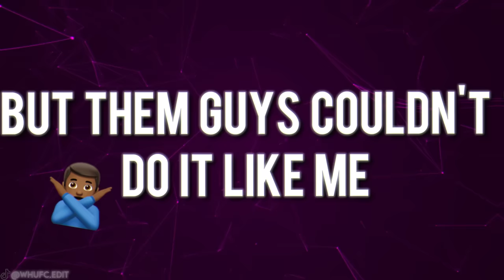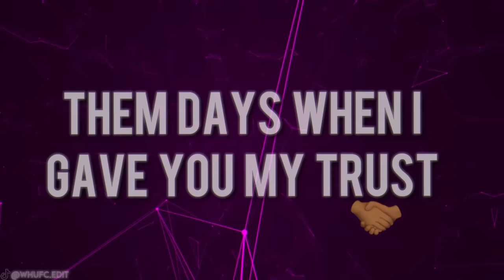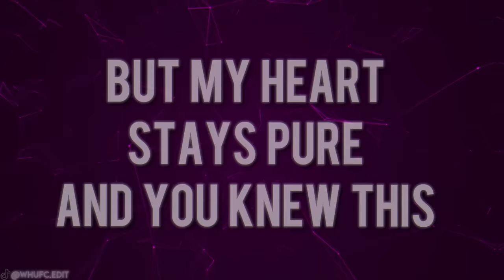TKANDZ - NO SLEEP (ft. Tjugga) [OFFICIAL LYRIC VIDEO]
♫ TKandz - NO SLEEP (Official Lyric Video)

NO SLEEP LYRICS
[TKANDZ]
Man it just hit 5am
Like why Can't I get no sleep
See i’m only 16 tryna chase my dreams
But them guys couldn’t do it like me
And more time man a kids been broken
With no emotion I been dtb
All the times that I showed u love
Idk if she feeling me I won't lie I been feeling weak (x2)

[TKANDZ]
I don't talk about pain that i hide
I don't talk about pain i feel
I won't lie I'm not feeling right
Up all night man I pray I heal
I can’t rock these fake ass guys
Cause they struggle to keep it real
But I stay just chasing the bag
I'm tryna see racks or maybe a mill

[T'JUGGA]
Lemme talk about the pain I see
Man i’m only 15 tryna chase my dreams
Sometimes but I feel so weak
These days yh i feel to cry
Cah the life i live is so deep
All this pain i put into rhymes
These days yh i struggle to sleep

[T'JUGGA]
If i talked bout the love that showed
Them days when i gave you my trust
You moved on i went ghost
I held u far too tight in my arms
I wish I never let go
These days when im sad inside
I write these rhymes to help me blow

[TKANDZ]
I'm up all and I'm writing rhymes
I reminisce about wasted time
There's so much pain that I got on my mind
Gotta move foward and get back to my grind.
I had your back like Bonnie and Clyde
You say u got me til the day I die.
But I know ur not here to ride
You tell me lies and prove me right

[T'JUGGA]
We scream bun feelings, bun feelings
I can never show love can’t repeat it
I remember the messages that i sent
I told you i loved you i mean it
But u left me broken my hearts frozen
Nowadays gotta protect my feelings
I'm a sinking ship that needs healing
Like sleepy i feel stuck in the deep end
If I shoot my shoot like cupid
Would u say i’m the one like nubis
I gave u my trust my heart turnt dust
Like how could i be so stupid
Should’ve listened to the guys
When they said u weren’t mine
But my heart stays pure and you knew this
But my hearts been broken Idk how to cope
So I put my pain into music

[TKANDZ]
Idk if she feeling me
I won't lie I been feeling weak